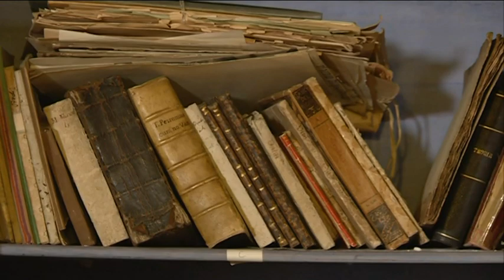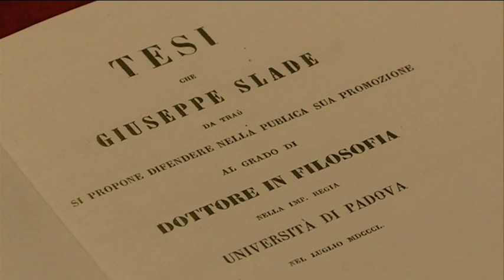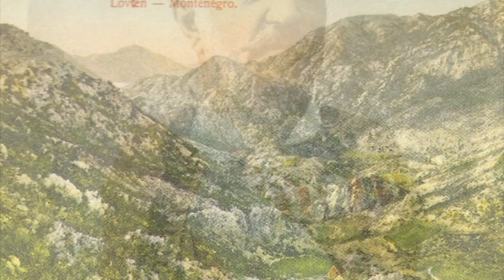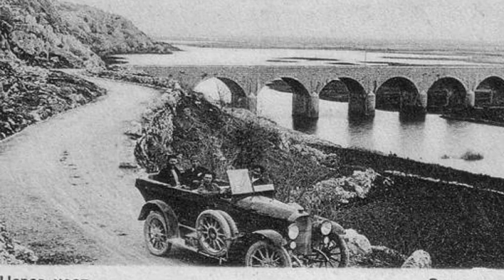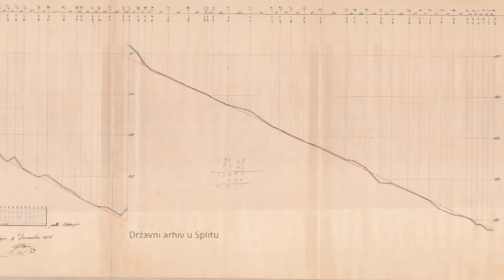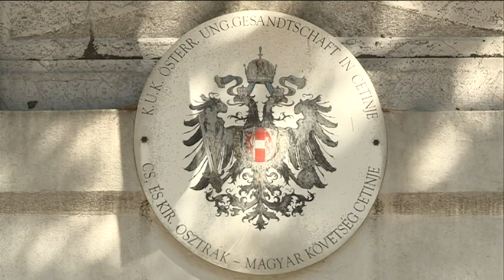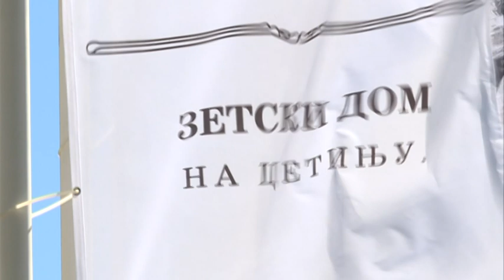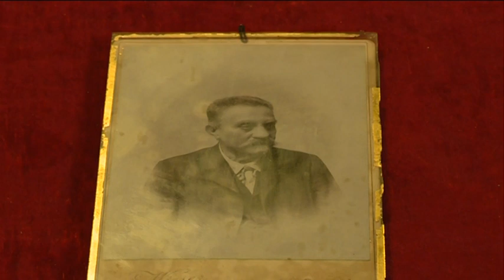ŠKRINJA - Josip Slade Silović